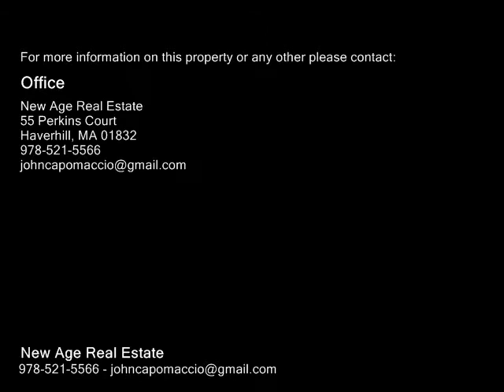575-577 S Union St, Lawrence MA 01843 - Multi Family Home - Real Estate - For Sale -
575577 S Union St, Lawrence MA 01843  Multi Family Home  Real Estate  For Sale   Large 4 unit building with long term tenants. Tenants pay their own utilities. Large rooms, in average condition, rubber roof newly repaired, newer windows, 100 amp service in each unit. Plenty of parking. Close to route 495. One unit has 4 bedrooms, one has 3 bedrooms, one has 2 bedrooms and one has 1 bedroom. Three units have forced hot water heated by gas. One unit has forced hot air also heated by gas.